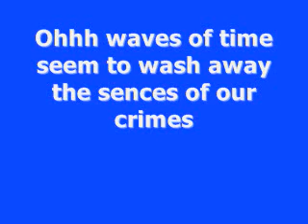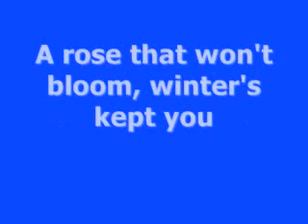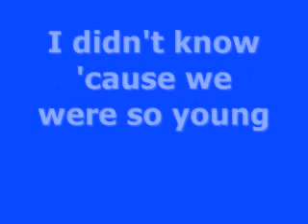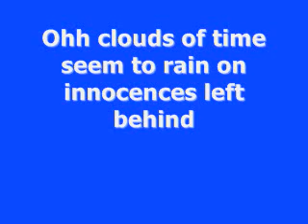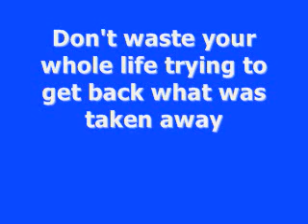Kristy Are You Doing Okay-lyrics